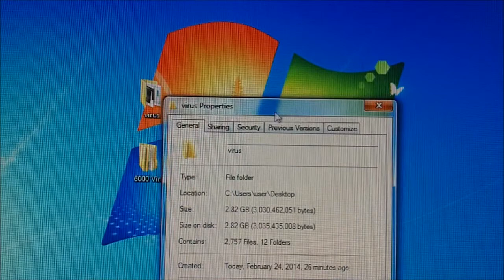ig33ku - AntiVirus Test: Emsisoft 2014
Not bad, not bad at all. (Feb 24th 2014).